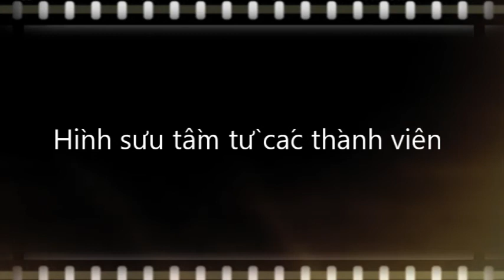Lớp A1 Trường PTTH Nguyễn An Ninh khóa 1980-1983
Xem để hồi tưởng kỷ niệm vui buồn thời học sinh, không có tính thương mại. Xin phép mượn nhạc nền cho video này. Ćam ơn